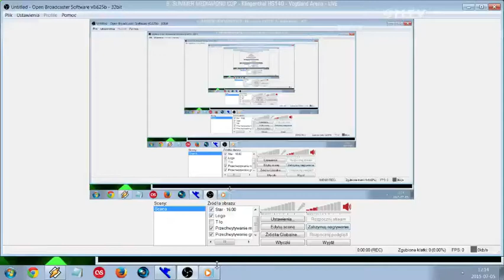DSJ 4: 6. Summer Mediamond Cup: Klingenthal HS140(05.07.15) - I seria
I seria konkursu 6. Letniego Pucharu Mediamond w Klingenthal.
05.07.15